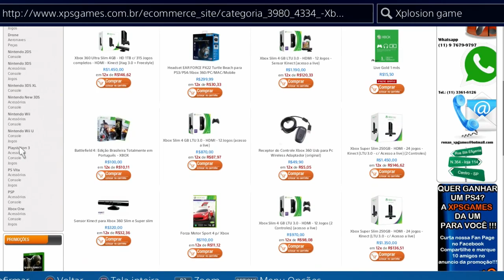DESTINY - SCREENSHOTs CASA DOS LOBOS ARMADURAS, ARMAS, CRISOL MAPAs PT-BR